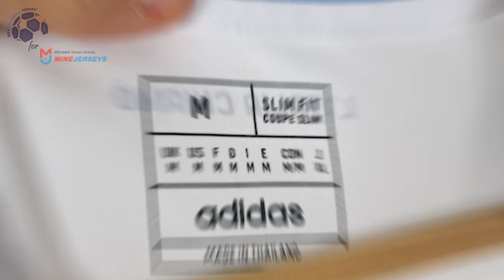Italy Away Jersey 24/25 Leaked (Minejerseys) Fan Version Unboxing Review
Discover the Italy Away Jersey 24/25 Leaked (Fan Version)
Watch till the end to see how the Italy Away Jersey 24/25 Leaked (Fan Version) fits!
If for some reason the link for the Italy Away Jersey 24/25 doesn't work, write a comment about it, I will reply as soon as possible.

The Italy Away Jersey 24/25 Leaked (Fan Version) costs only 24.99 $! ** Shipping INCLUDED **

Find out the measurements of the Italy Away Jersey 24/25 Leaked (Fan Version).
Size: Medium
Jersey Width: 52 cm
Jersey Length: 74 cm
Model Height: 175 cm (5 ft 9 in)
Model Weight: 70 Kg (154 lbs)

Timecodes
00:00 Overview
00:22 Details View
01:10 Pricing
01:49 Dimensions & Try On

Please watch the Italy Away Jersey 24/25 Leaked (Fan Version) video review in 1080p (HD)